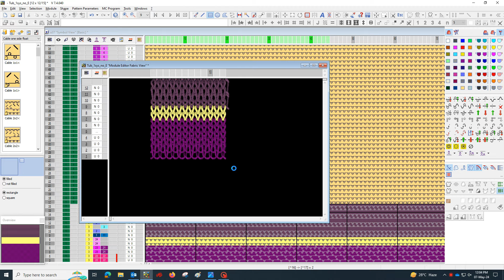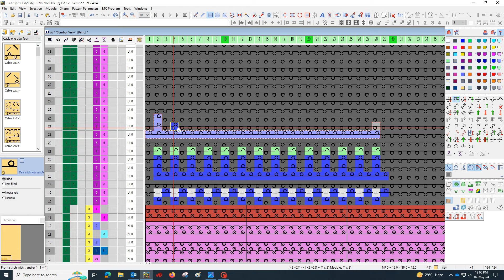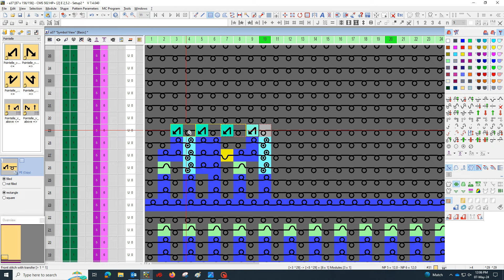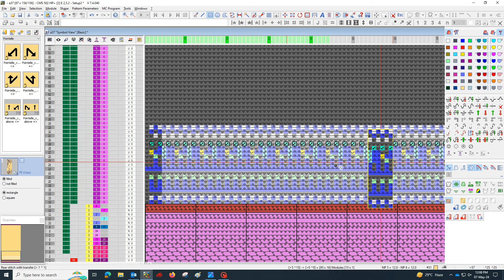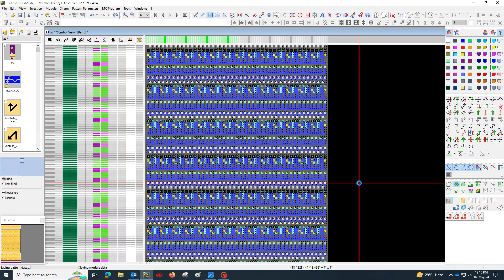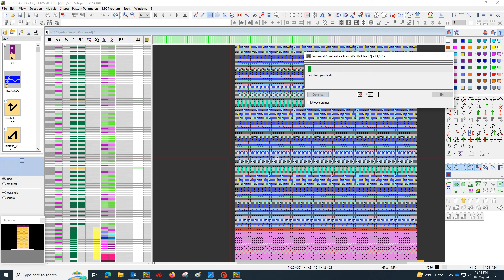The Master Stoll Jacquard Design Program Tutorial For Beginner (part-66)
Welcome to our exclusive fashion knitting masterclass! Dive into the intricate world of knitting with our detailed tutorial, where we'll walk you through the creation of a chic fashion design using the Stoll M1 plus software. Whether you're an experienced knitter or a dedicated fashion enthusiast, this step-by-step guide is tailored to spark inspiration and elevate your knitting projects.

Uncover the secrets of mastering knitting with Stoll M1 Plus in this informative video. Learn how to create beautiful knitted pieces with expert tips and techniques!

Learn the secrets of mastering knitting with Stoll M1 Plus software and create stunning jacquard designs with ease.

👗 Elevate your wardrobe with the timeless charm of front knit and back knit stitches, known for their rich, intricate designs. Watch as we bring these classic patterns to life on the Stoll machine, transforming yarn into luxurious, fashion-forward pieces that are sure to turn heads.

🎥 Immerse yourself in the world of textile artistry, where innovation meets tradition, and every stitch tells a story. Join us on this knitting adventure, and discover how front knit and back knit patterns can be your go-to choice for creating stunning, runway-worthy fashion pieces.

🧵 Ready to make a fashion statement? Click play and let the stitches begin ✂️👚

jacquard program,
 's jacquard programming
,jacquard programme,
jacquard design tutorial,
automatic jacquard programming,
Aran Knitting,aran knitting pattern meaning,
aran knitting history,
DIYKnitFashion,
Aran And Cable
Creating Fashion with Aran
Fashion with Aran,